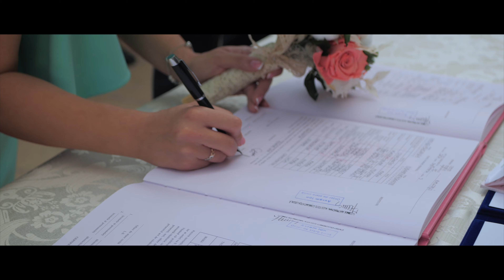Adriana si Mircea Cununia Civila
Cununia Civila a avut loc la Reina Events
Filmare si editare Ideal Event
Filmari si Fotografieri profesionale pentru orice tip de eveniment in tara sau in afara tarii
Ideal Event va pune la dispozitiie o echipa profesionista de fotografi si videografi care foloseste tehnica de filmare si fotografiere de ultima ora

Professional video shooting and photography for any type of event in the country or outside the country
Ideal Event provides you with a professional team of photographers and videographers who use the latest filming and shooting technique.
or on the phone numbers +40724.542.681 / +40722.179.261